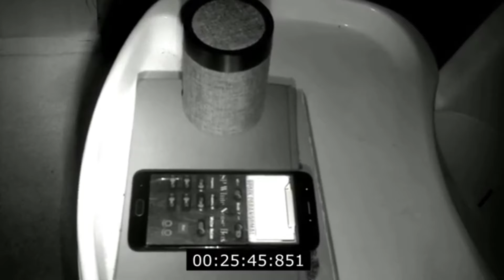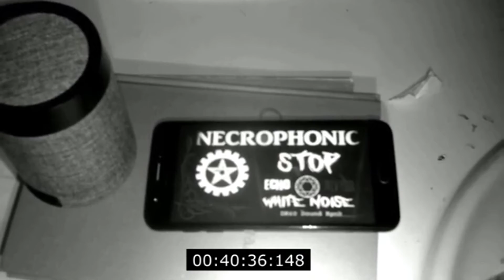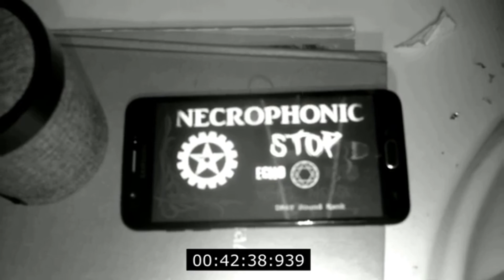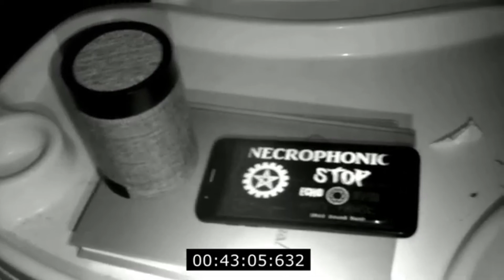A paranormal investigation of a haunted church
check out our video of a paranormal investigation inside of a haunted church. we encountered all kinds of paranormal activity inside of a haunted church and caught it on camera. If you love paranormal videos and haunted church videos then you will love watching this video. I caught real ghost orbs as well as ghost EVPs.